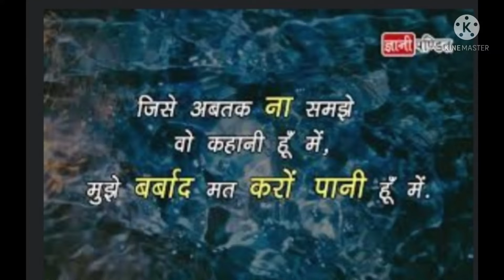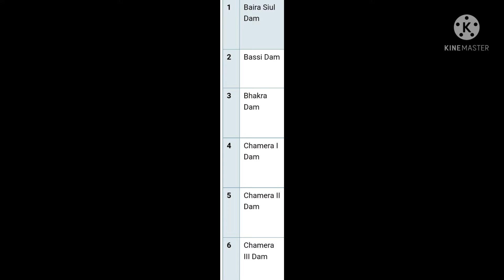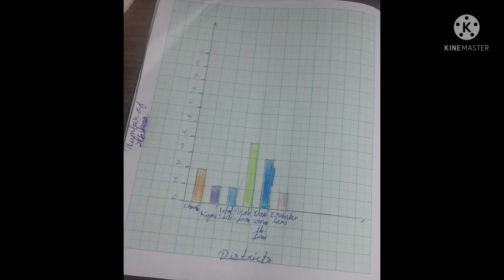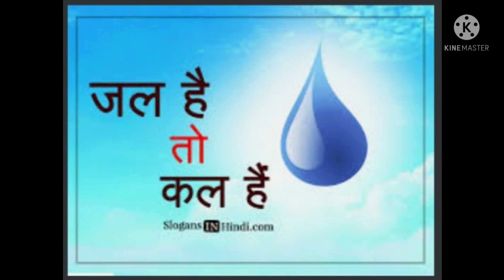AIL project of class 6 group 1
group members

Anushka
Adinath
Dhiya
Jinan
Nimrah
Srivarshan
Varun